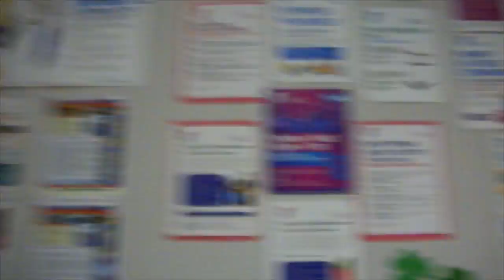Road to the 2017 Nationals!!!!!!!!!!!!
My very first Video. I am a 2 time sub-junior Powerlifting Champion and a fews years back converted over to Olympic Weightlifting.